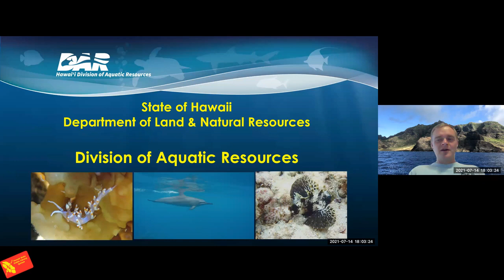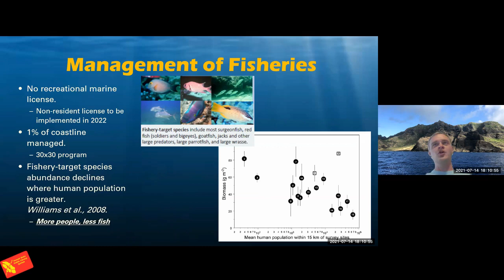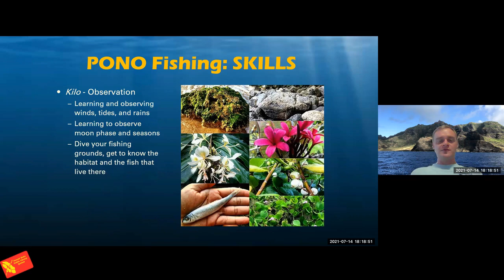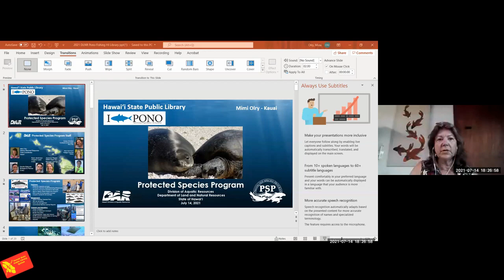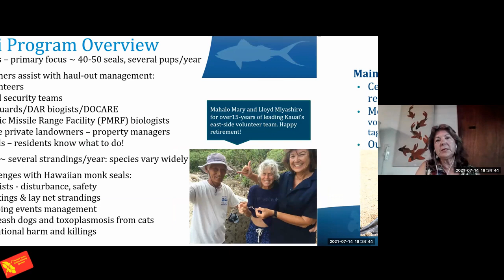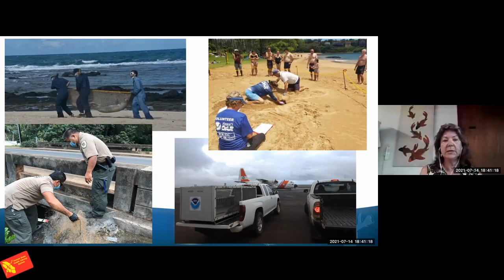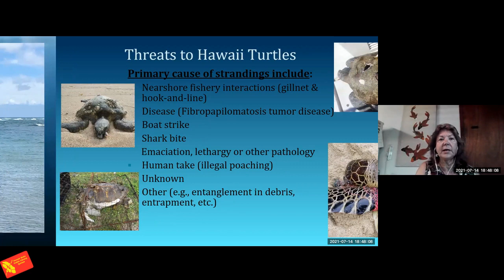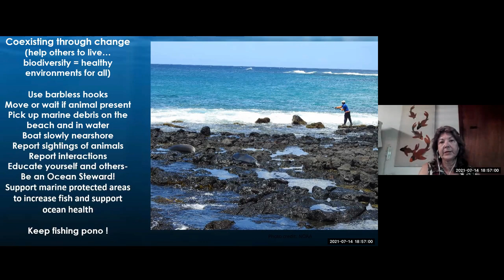Pono Fishing on Kauai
Speakers Adam Swink and Mimi Olry from the State Department of Land and Natural Resources (DLNR) talk with HSPLS about Pono fishing! Information will be shared so that you may practice responsible fishing methods and foster good stewardship of our oceans and wildlife.
This session focuses on issues related the island of Kauai.